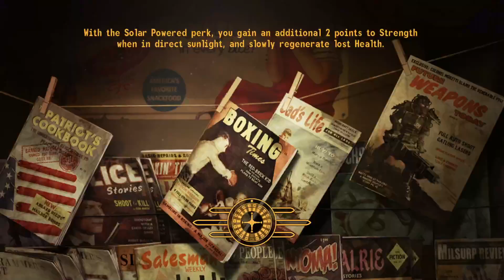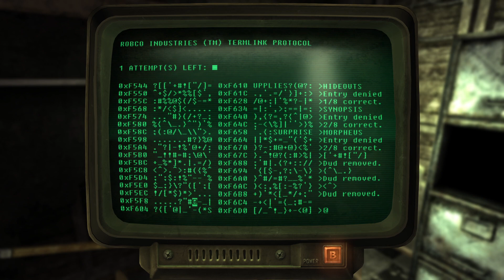Fallout: New Vegas (PC) - Part 67